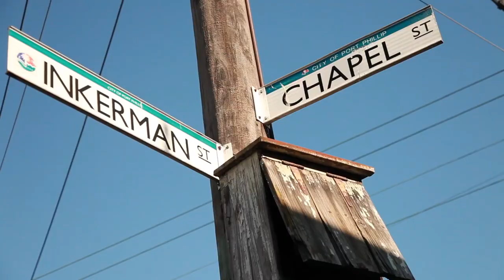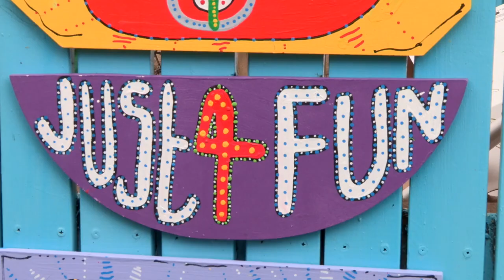Making of the Neighbours Cafe mural, 2023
In 2023 Neighbours Cafe, a popular venue in St. Kilda,  commissioned Anthony Breslin to create a mural for the internal wall of their courtyard dining area.

It was a sizable project which required a crowdfunding campaign that many of Anthony's supporters and the cafe's loyal regulars generously paid into, successfully raising funds for the material costs.

Produced by Anthony's long-time friend, Rob Chuter and with creative support from Anthony's assistant, Valentina Rizzo, plus many other volunters to install the painted panels, the mural was launched in September 2023 to a large crowd of approving art lovers!

Thank you to Marianne Latham from Latham Films for the creation of this mini-doco covering the mural's progress from start to completion.